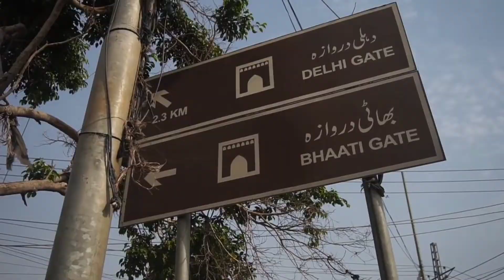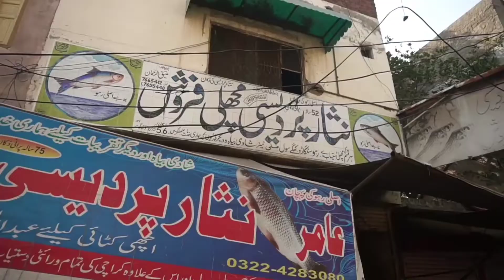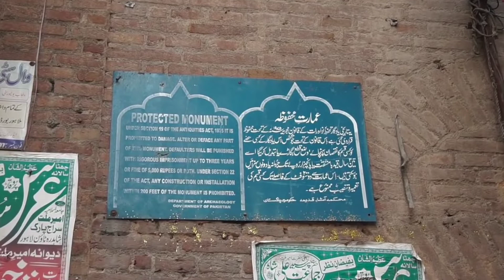Lahore Old City Tour | Gates Of Lahore Part 1 | Pakistani Heritage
Lahore Historical Gates | Secrets of Lahore | Lahore Tour | Tour Pakistan
Lahore Diary Ep5: Gates of Walled City of Lahore - BBC URDU
History of Lahore Gates//Historical Gates of Lahore//story of 13 gates
12 Gates of Old Lahore History, Androon Lahore Ke Darwaze, Walled City of Lahore, لاہور کے دروازے
Mochi Gate Lahore | Exploring Gates Of Lahore | VLOG | Street Food Lahore Pakistan